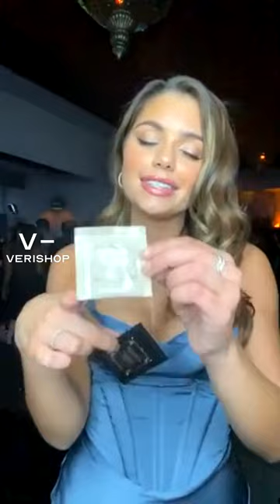Beverly Hills Lingerie Garter Belt Panty Party of 2 Review